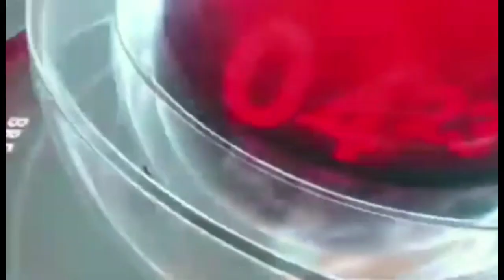Karbi Longri Abirta July 30.